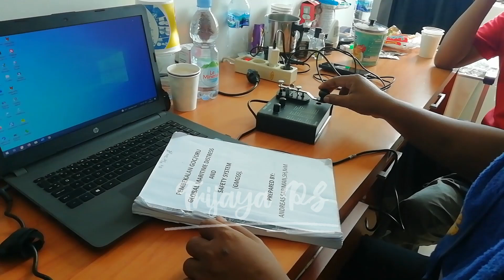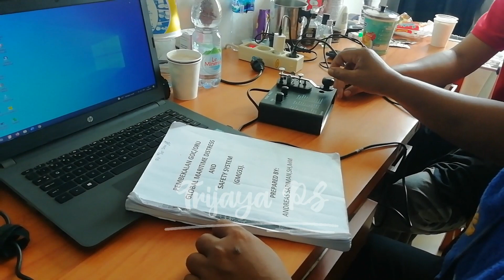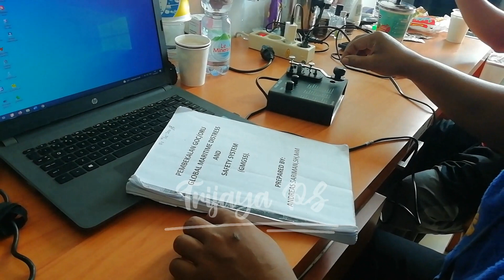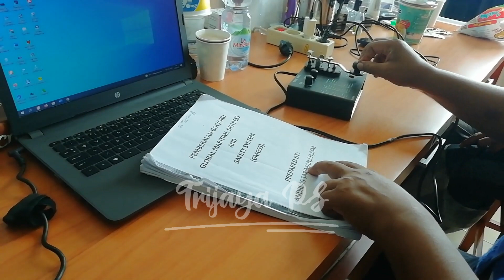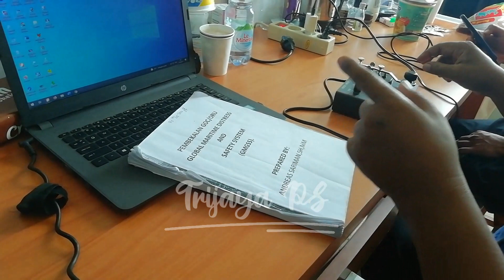Cara Cepat Belajar Morse Untuk Pemula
Silahkan ditonton Sampai selesai Karena ada beberapa Tips dalam video ini dalam menggunakan keyers untuk pemula... Somoga bermanfaat..!!